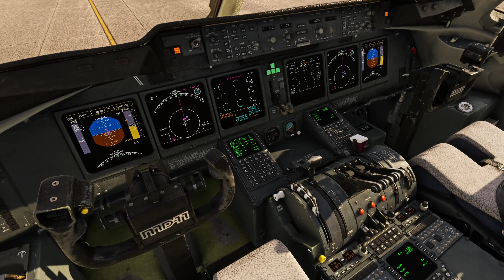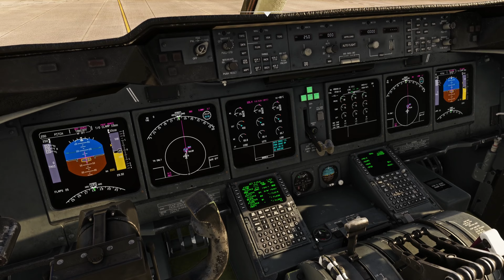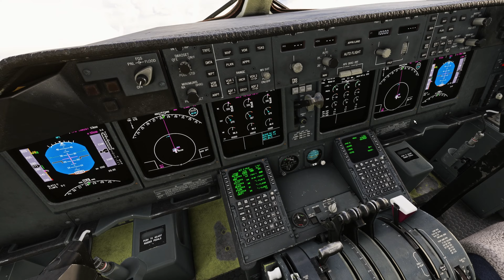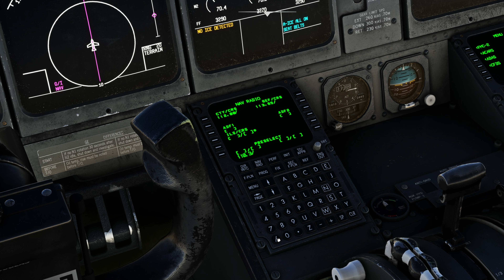TDFi MD-11F FedEx | Memphis ✈ Tampa Bay | Full Flight MSFS 2020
This is my first full flight in the TFDi MD-11F! For my first flight it went pretty good. The MD-11 has a lot of quarks with it. Flew from the FedEx hub in Memphis to the unloading gate at Tampa Bay.

Route: KMEM/18R N0486F370 PIEPE6 IBUFY DCT MGMRY DCT ACORI MAATY4 KTPA/19L

Addons Being Used:
-Boeing 777-300ER (PMDG)
-GSX Pro
-SimFX (Parallel 42)
-777 Immersion (Parallel 42)
-FSRealistic
-Aviation Charts (Navigrah)
-FSLTL Injector

Thank you for checking out my channel! The intent of this channel is to provide entertainment and some information that relates to Flight Sim/Microsoft Flight Simulator. A lot of the information provided is opinion based with research that I have done myself.

Chapter:
00:00 - Walk To The Plane
00:50 - Cockpit And Plane Setup
4:03 - Push Back and Engine Start Up
6:50 - Taxing To Runway
9:55 - Takeoff
14:12 - Climb And Cruising
17:01 - Decent/Approach
18:52 - Landing
21:00 - Taxi To Gate

PC Specs:
-Gigabyte RTX 3080ti
-AMD 3950X 16-Core
-64GB 3200MHz DDR4 RAM
-MSI X570 GodLike
-3x 1TB M.2
-3440x1440 166HZ Monitor